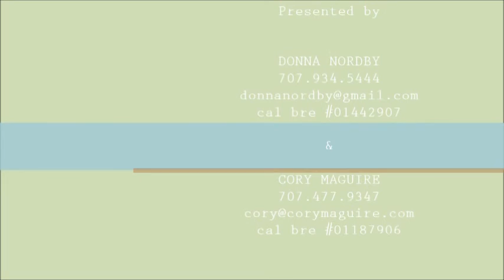447 Sparkes Rd ~ Sebastopol Home for Sale by Donna Nordby & Cory Maguire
Colorful sunrises, big skies, and starlit evenings both welcome and end the day on this pastoral 1.75 acre parcel with open and usable land.  This single story with 3 bedrooms and 2.5 baths sits atop a gentle slope with expansive views of the tranquil and natural landscape.  Large Red Barn is perfect for projects with slab floor and 220v.  Room for animals and gardens, yet 5 minutes to town.  Come make Mother Nature your neighbor!